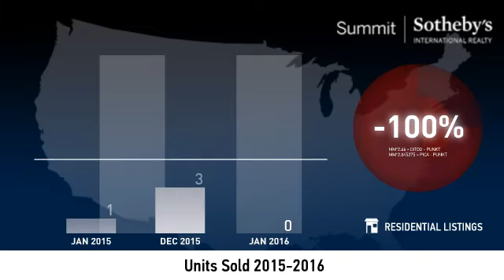Silver Springs - Single Family Home - January 2016 Real Estate Market Update